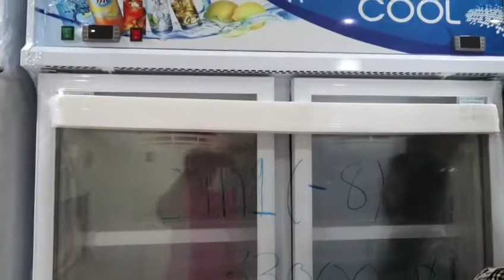สั่งตู้แช่เบียร์วุ้น 0824855757นะคะ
🍦🍺🍻🐰วีดีโอแนะนำตู้แช่เบียร์วุ้นแบบตั้ง3รูปแบบค่ะ

ประตูเดียว🍺 ราคา 27000 บาทจ้า
สองประตู🍻 ราคา33000บาทจ้า
2in1ราคา 33000บาทจ้า

ตู้แช่สำหรับร้านค้า สนใจแบบไหนแคปรูปตู้แช่ในโพสต์มาสั่งได้เลยจ้า 😚😍❤

🌧สอบถามเร่งด่วนคลิกได้เลยจ้า
lineid:@moderncool(มี@ด้วยจ้า)
หรือโทร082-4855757 (สาขาบางใหญ่ นนทบุรี)และ(สาขาสายสอง กรุงเทพ)
และโทร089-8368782(สาขากาญจนบุรี)นะคะ
*บริการส่งวันจันทร์-วันเสาร์นะคะ
*มีหน้าร้านสามที่นะคะ มาดูสินค้าจริงก่อนได้ค่ะ ที่สาขาบางใหญ่(นนทบุรี) สาขาสาย2(กรุงเทพ)และ จ.กาญจนบุรี(อ.เมือง)จ้า